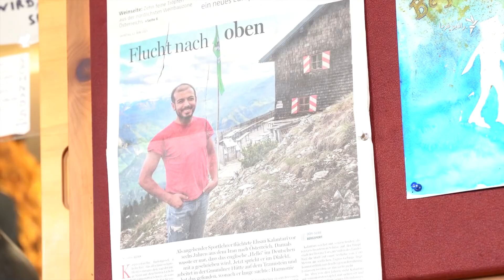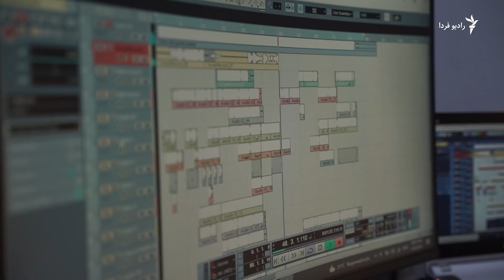پناهندگی در سه کلمه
«صبر، سختی، تلاش»؛ روایت مهاجران و پناهجویان ایرانی از وضعیت‌شان به دنبال کسب پناهندگی در کشورهای اروپایی. مستندی از بامداد اسماعیلی.